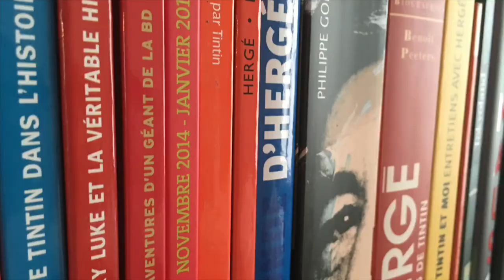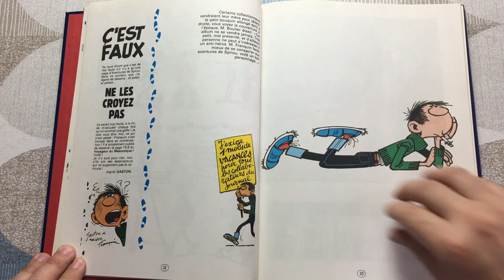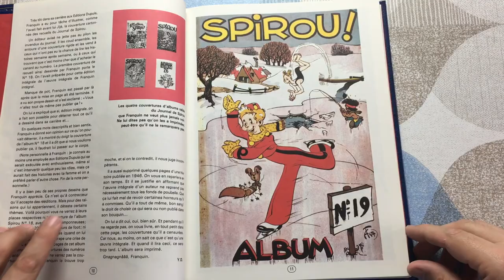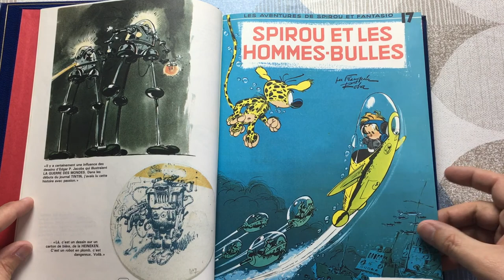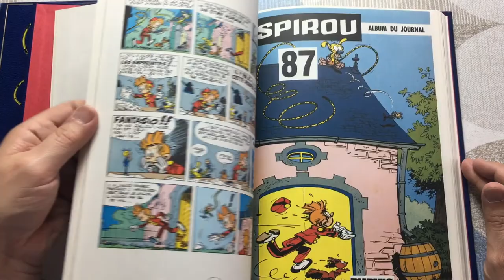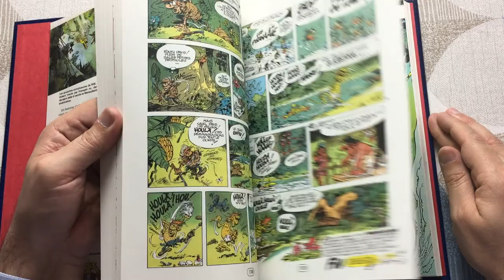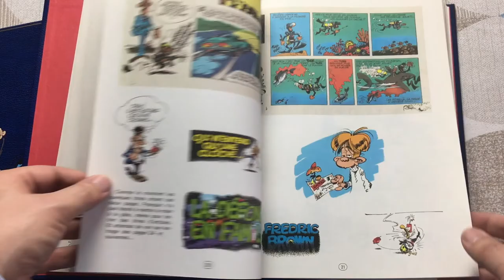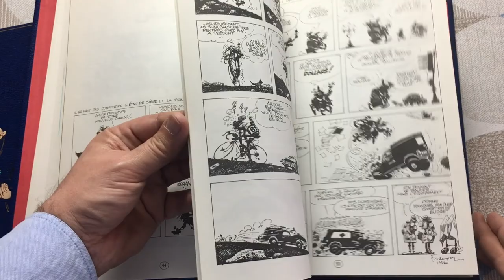#78 - Franquin chez les Rombaldi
Tout Franquin aux éditions Rombaldi : Gaston Lagaffe, Spirou et Fantasio, le Marsupilami, les idées noires.

Dans les années 80, les éditions Rombaldi ont édité des grands noms de la BD dans les albums de luxe. André Franquin bénéficia d'une édition intégrale très classe de son oeuvre.

De Gaston Lagaffe aux Idées Noires, redécouvrez le génie de ce grand maître de la Bande Dessinée.